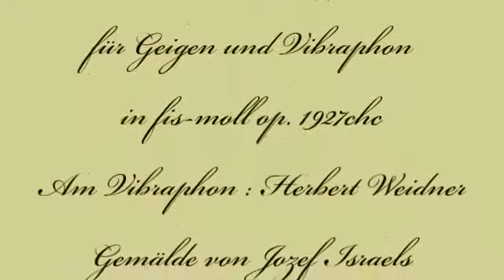Herbert Weidner Abendlied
Langsam wird es Nacht. Musik für Geigen und Vibraphon in fis-moll op.1927chc. Am Vibraphon : Herbert Weidner